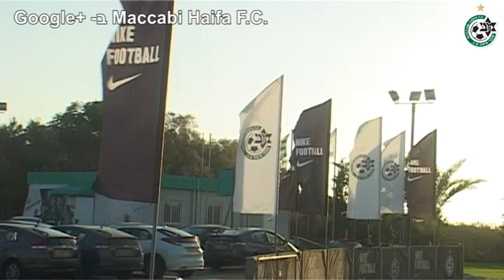דקל קינן חוזר למכבי חיפה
הבלם, דקל קינן, חוזר למכבי חיפה לאחר שנתיים באנגליה. ברוך הבא דקל!

צילום ועריכה: מכבי חיפה TV